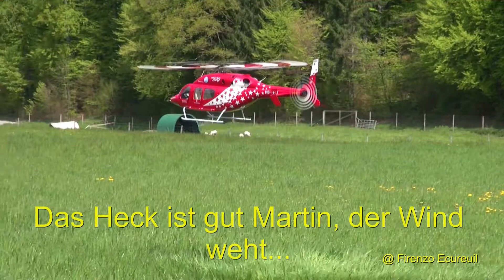Bell 429 von Martin Stübi 2016